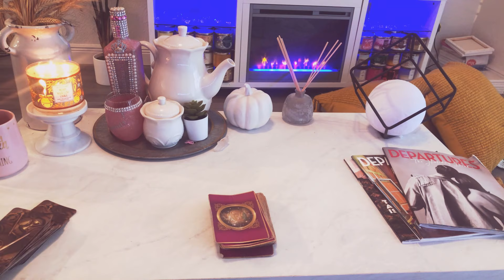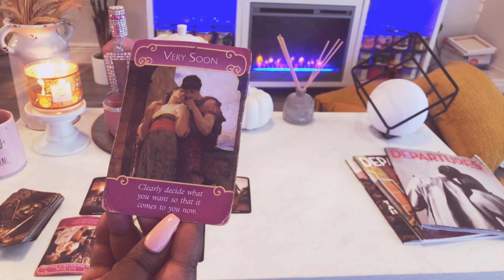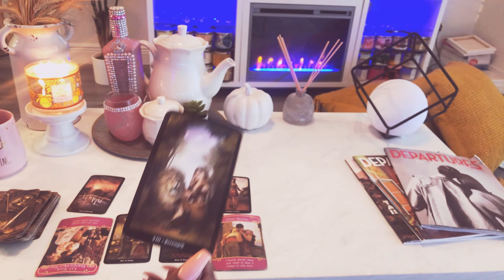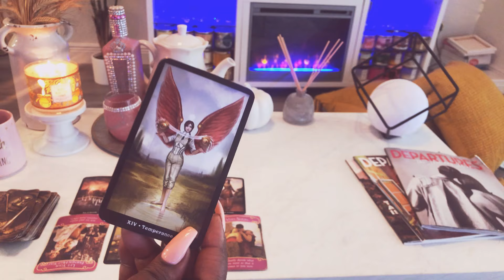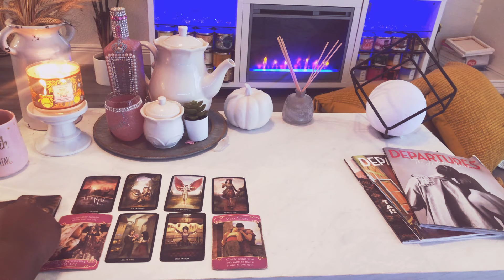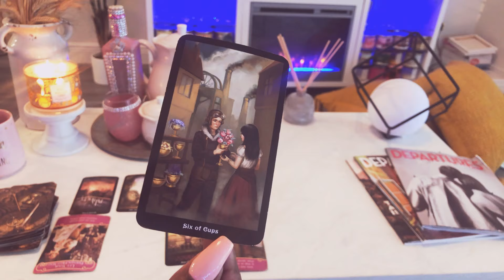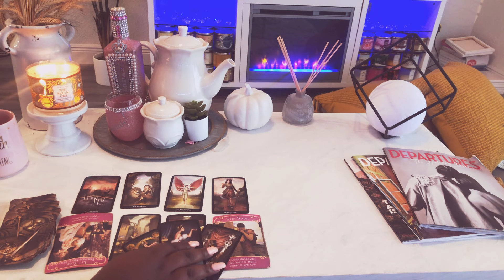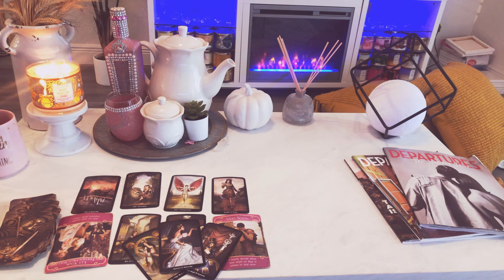Pisces ♓️ ARE YOU LISTENING TO YOUR INTUITION?